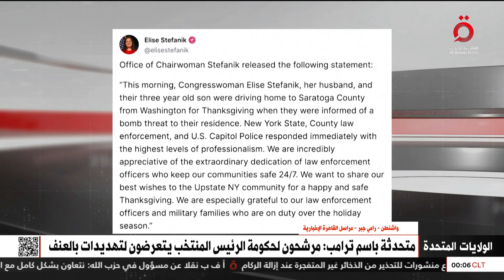مرشحو إدارة ترامب يتعرضون لتهديدات.. التفاصيل وأبرز المستهدفين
28/11/2024